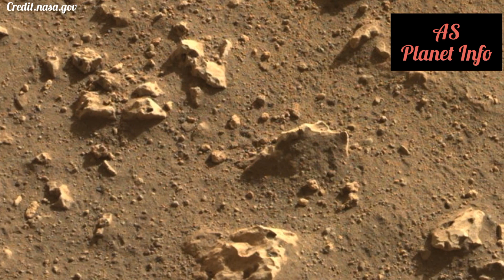Nasa Released a New 4k Stunning Video Footage of Mars || Latest Mars Video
Credit:nasa.gov, NASA/GPL-Caltech/ASU/MSSS